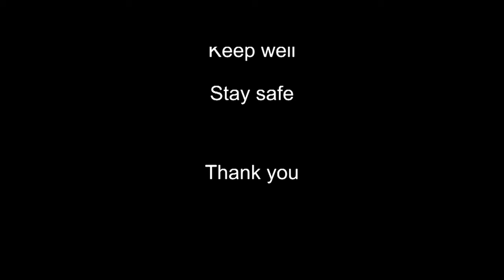Bench video four